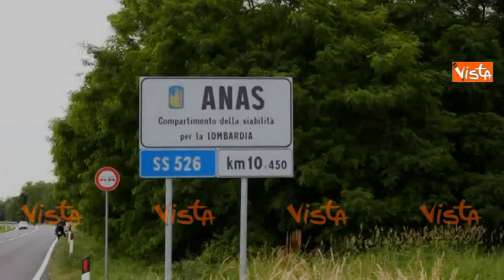L'applicazione ANAS dedicata ai motociclisti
(Agenzia Vista) - Roma, 19 Agosto 2017 - È stata lanciata oggi la nuova iniziativa “In moto con Anas”, un progetto sperimentale rivolto ai motociclisti che percorrono alcune delle più belle e panoramiche strade statali italiane. Strade che corrono in territori particolarmente suggestivi e che ben si prestano al mototurismo: dai valichi di montagna ai percorsi che fiancheggiano alcune delle zone naturalistiche italiane più famose, dagli itinerari affacciati sui laghi alle strade litoranee a picco sul mare.

La “web app” – sviluppata in collaborazione con il sito Internet «le strade italiane più belle da percorrere in moto», attorno al quale si è sviluppata una Community di circa 50.000 appassionati delle due ruote – consente ai motociclisti di segnalare, tramite il proprio smartphone o altro dispositivo mobile, eventuali criticità riscontrate lungo i percorsi proposti dal sito internet che ricadono su strade di competenza Anas.

Le segnalazioni e i commenti dei motociclisti contribuiranno ad un migliore e più efficiente monitoraggio delle infrastrutture e una più efficace opera di manutenzione.

In questa prima fase di sperimentazione il progetto si rivolge alla community dei motociclisti. Anas propone agli appassionati delle due ruote di diventare parte attiva nel processo di monitoraggio della rete stradale, creando un dialogo diretto e continuativo che possa favorire l’immediatezza degli interventi dov’è necessario. Si tratta di un interlocutore importante per Anas, tenuto conto che in Italia il parco circolante delle due ruote è di circa 6,5 milioni di mezzi e che, tradizionalmente, chi viaggia su moto è più attento allo stato di salute delle strade.